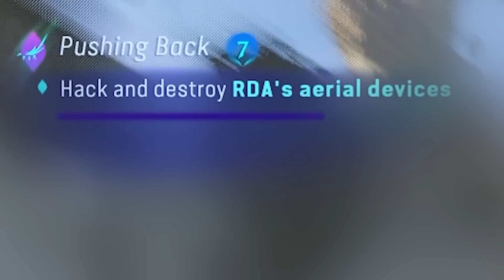Avatar Frontiers of Pandora Gameplay - Na’vi o chão e morri!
Tesouros de Ghanor

Eu vejo você! Hoje Alexandre Ottoni, o Jovem Nerd e Almôndega exploram o vasto mundo de Pandora! Venha ver o Na'vi mais atrapalhado de todos os tempos!